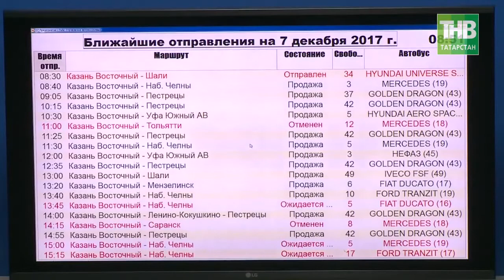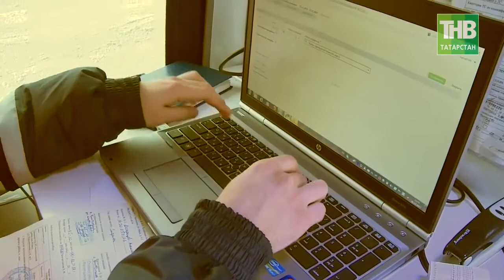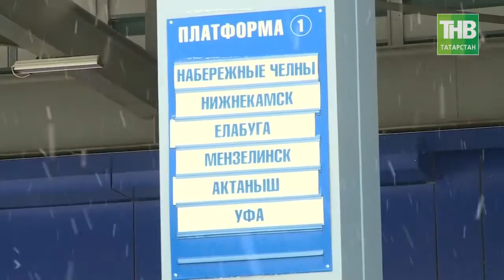На рынке междугородных автобусных перевозок идёт борьба за пассажиров. 7 дней - ТНВ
Что лучше? Сэкономить время или быть точно уверенным в своей безопасности? Многие об этом даже не задумываются! На рынке междугородных автобусных перевозок в буквальном смысле идет борьба за пассажиров. Порой даже с кулаками, матом и порчей автобусов. Для понимания мы схематично изобразили ситуацию на графике.  Есть автовокзалы, которые курирует Министерство транспорта республики. В Казани их три . Южный, Восточный и Центральный. Здесь в этом году на маршрут вышли  новые современные автобусы. Перед рейсом проверяется техническое состояния транспортного средства. И конечно же особый контроль уделяется состоянию водителя. Есть вторая сторона конфликта - частный предприниматель . Он нашел прореху в законодательстве. У него на автобусе весит табличка «заказной автобус». То есть он может обслуживать пассажиров только по заказу. Например, возить делегацию по туристическому маршруту. А на деле порой прикрепив табличку, автобус выполняет тот же междугородний маршрут. Водитель такого автобуса охотно ездит к примеру, по Казани и собирает желающих доехать из пункта А в пункт Б с городских остановок. Возникает вопрос кто проверяет техническое состояние такого автобуса, а также самочувствие водителя, который выходит на маршрут? Никто не знает, и получается жизни и здоровью тысяч пассажиров нелегальных автобусов угрожает опасность, и это огромная проблема.

Координаты:
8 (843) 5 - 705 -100

Таяну ноктасы. В эфире: пн, вт, ср, чт - 19:00

Вечерняя игра. В эфире: пн, вт, ср, чт - 22:10

7 дней. В эфире: вс - 19:30, 21:30